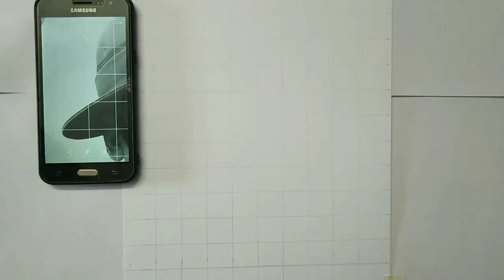RIP😭 Bipin Rawat Drawing | Chief of Defence Staff Bipin Rawat Drawing | Episode 1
RIP 😭 Bipin Rawat Drawing | Chief of Defence Staff Drawing | Episode 1

JAI HIND🇮🇳